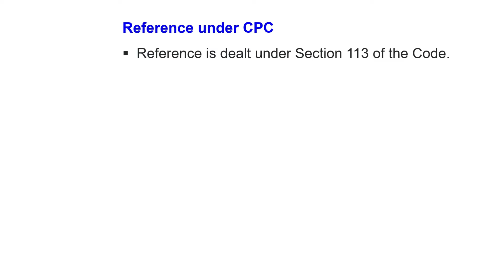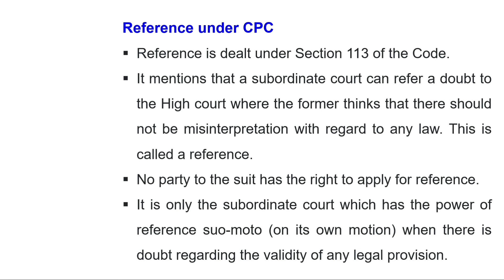CPC Lecture Series | Reference| CPC Lecture - 24 | Reference in CPC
The Reference under CPC is discussed here. The details of Reference are given below:
 Reference is dealt under Section 113 of the Code.
 It mentions that a subordinate court can refer a doubt to the High court where the former thinks that there should not be misinterpretation with regard to any law. This is called a reference.
 No party to the suit has the right to apply for reference.
 It is only the subordinate court which has the power of reference suo-moto (on its own motion) when there is doubt regarding the validity of any legal provision.